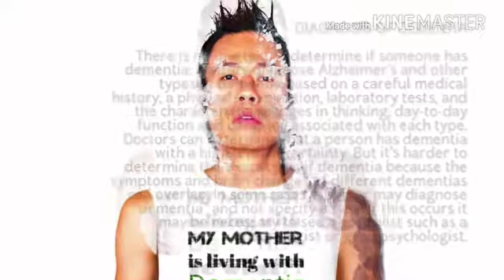"Dementia so what !"by enable asia danny raven tan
Dementia, so what? It’s not the end! It’s a new beginning! We should embrace it and evolve through the magic of ARTS. Dementia should not be a taboo.